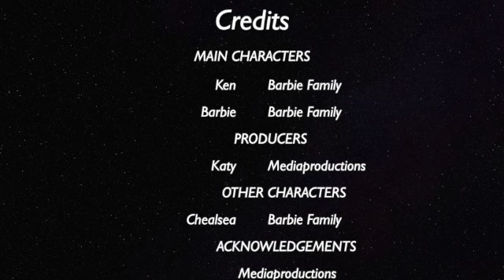Barbie Princess Castle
Ken gives you a tour of the castle that Barbie built. Watch to see more. Enjoy the video!